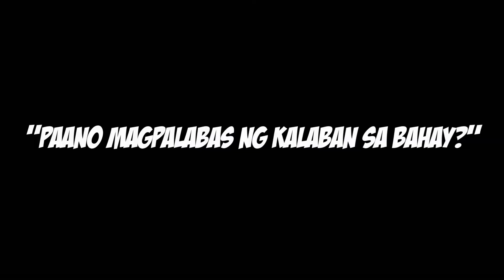When Pinoys Play PUBG #3 | Dacia Driving Skills & Superman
When Pinoys Play PUBG (PLAYERUNKNOWN'S BATTLEGROUNDS) #3

Let's watch my teammate's driving skills! (IZ IT GUD OR NAH?!)
Superman on PUBG!! Unbilibabog!!

Contact or leave a message below if you want to play